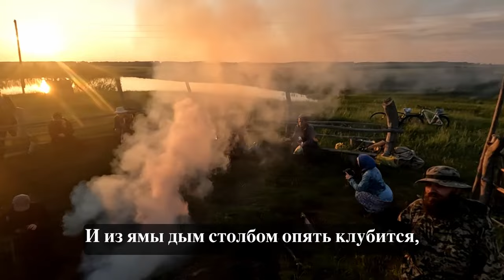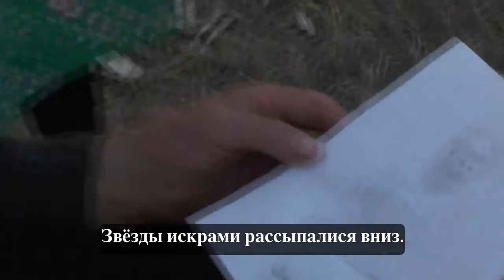Наш костёр горит как с углями горшок. Текст Игн. Лапкин. Музыка Иг. Барабаш. Поёт Надежда Дмуха